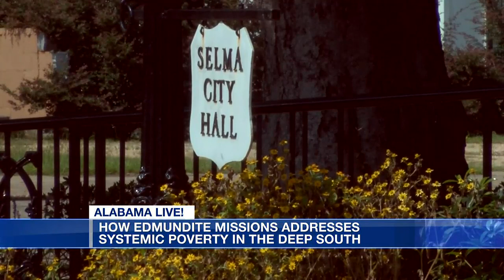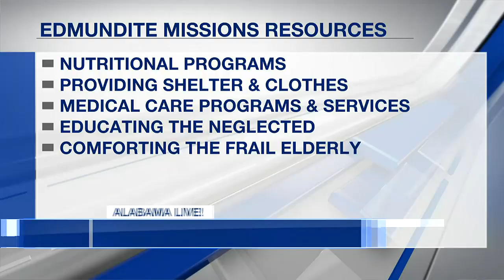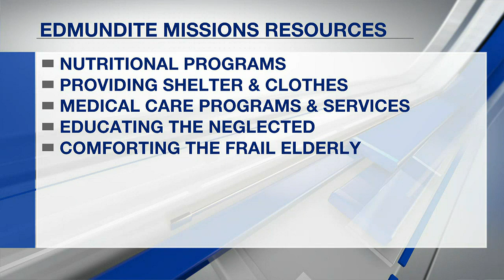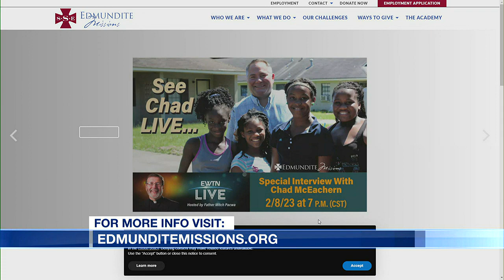How Edmundite Missions addresses systemic poverty in the deep south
Chad McEachern joins us today to speak more about how Edmundite Missions is continuing their efforts of addressing systemic poverty in the deep south